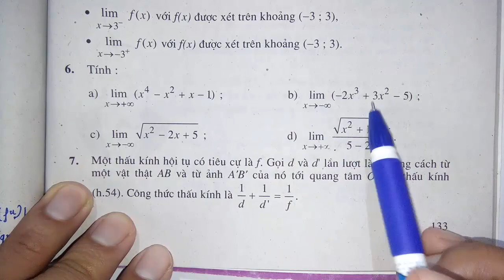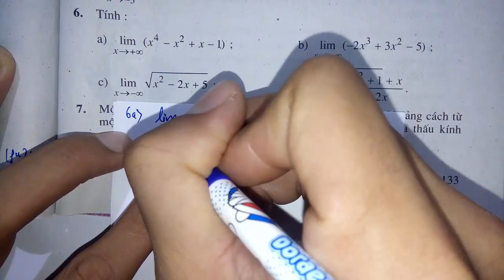Toán học lớp 11 - Đại số - Chương 4 - Bài 2 - Giới hạn của hàm số - Tiết 9